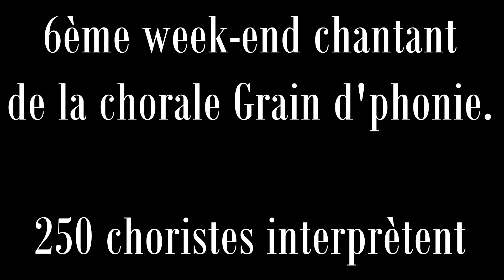Joli zoo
ALDEBERT
harmonisation et direction : Benoît BARRET pour le 6ème week-end chantant de Grain d'phonie.
9 et 10 novembre 2019
Piano: Norbert PAUL